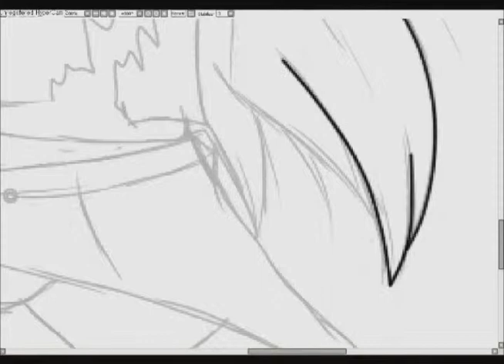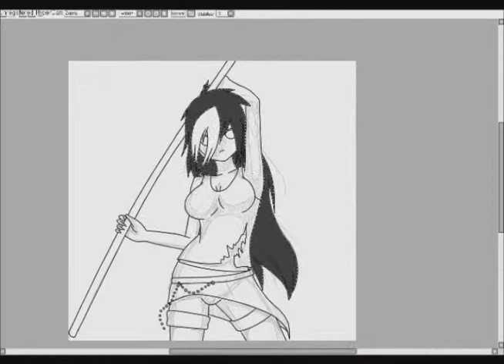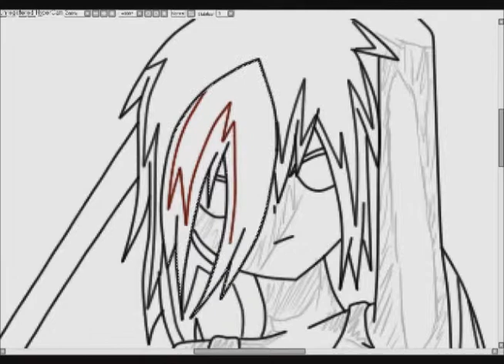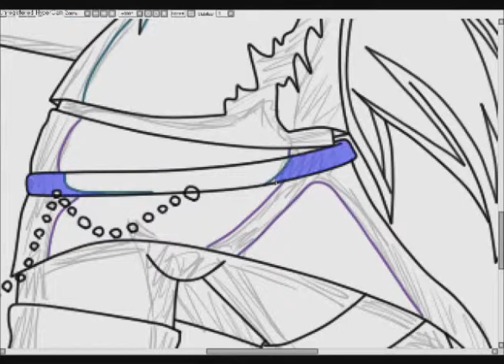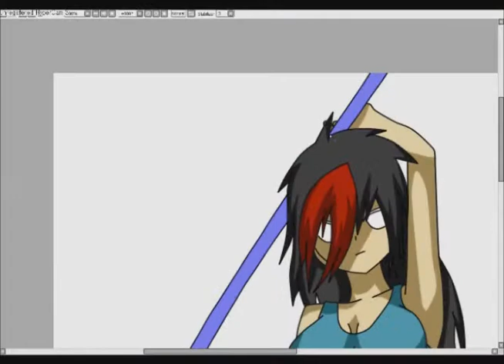Speedpaint [Mal wieder Random]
Weil ich grade irgendwie wieder ins zeichnen gekommen bin xD
Oder einfach nur mich davor drücke Alice aufzunehmen :D